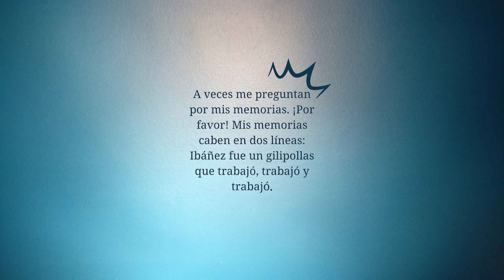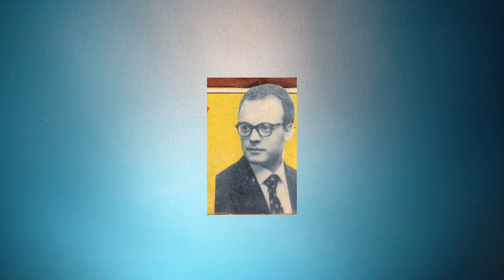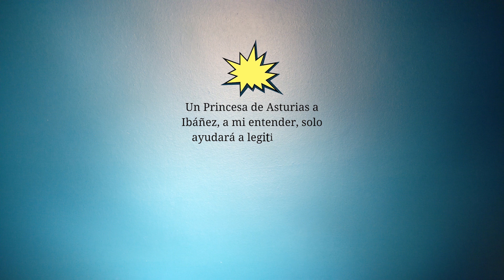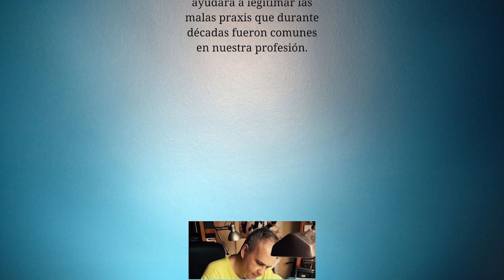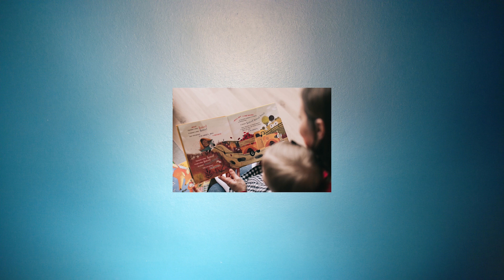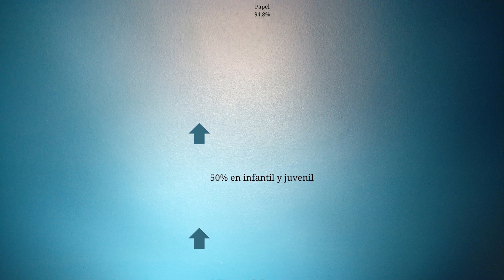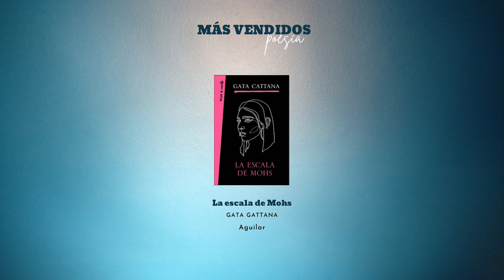Informativo Literario. Muere Ibáñez y optimismo en el sector editorial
Este es el último informativo hasta el mes de septiembre, con el fallecimiento de Francisco Ibáñez, el mítico creador de Mortadelo y Filemón, y el análisis editorial de 2022 que ha hecho la Federación de Gremios de Editores de España.

Soy Ana Ballabriga, escritora a cuatro manos con David Zaplana de novelas de misterio. La última, "La ley del hambre" (Contraluz, 2023). Puedes encontrar más información sobre mí en IG @BallabrigaAna